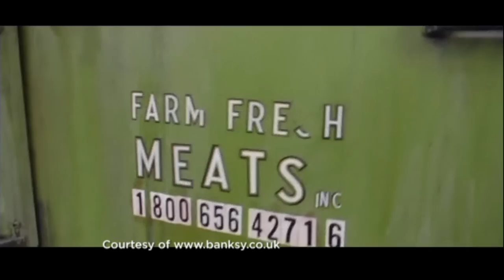Screaming Stuffed Animals Travel on Truck in New York City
British graffiti artist Banksy's latest public art installation hit the New York streets in a video posted online on Friday (October 11).

Banksy, a pseudonym for the elusive artist who first emerged in the streets of Bristol, England and whose real identity is unknown, unleashed a slaughterhouse delivery truck filled with squealing, animatronic lambs, cows and chickens on the city's streets, which was shown on the video posted on his website.

The truck has toured the Meatpacking District and will then go around the rest of New York for the next two weeks, according to Banksy's website.

Banksy has become a coveted contemporary painter in the art world, known for his trademark spray-paint stencils on buildings that offer social commentary. The artist appeared in and directed the 2010 Oscar-nominated documentary "Exit Through the Gift Shop" with his face and voice obscured.

Earlier this year, two spray-painted murals by Banksy were pulled from an auction in Miami, including one entitled "Slave Labour," after questions arose about the ownership of the works and how the auction house obtained them.

"Slave Labour" eventually sold at a private auction in London for $1.1 million in June.